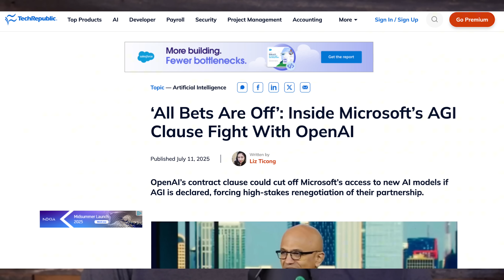The Real Motivation Behind Pushing AGI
The debate over Artificial General Intelligence (AGI) is as heated as it is speculative. For years, the tech industry has oscillated between wild optimism and measured skepticism, with proponents promising radical transformations and doubters urging caution. AGI, by its most optimistic definitions, would be a machine capable of performing any intellectual task that a human being can, exhibiting common sense, creativity, and the ability to generalize knowledge across domains. Yet, as David Linthicum and other seasoned observers note, the very criteria for AGI remain frustratingly vague, and the path to its realization is far from clear.

Rather than marvel at singular, headline-grabbing breakthroughs in narrow AI, Linthicum’s perspective asks us to interrogate what AGI really means and whether current technologies are even on the right trajectory. The conversation isn’t just about new algorithms or faster chips; it’s about fundamental questions at the intersection of computer science, philosophy, and society. Are we on the brink of machines that truly “think” like humans, or are we projecting our ambitions and anxieties onto tools that, however powerful, remain fundamentally limited? With hype and expectation running high, it’s critical to approach AGI not as an inevitability, but as a profound challenge, still wrapped in uncertainty and debate.

Bio